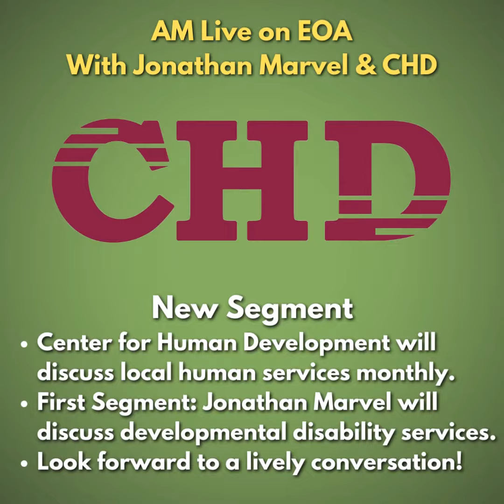Evening News Roundup 3-28-2022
- AM Live on EOA with Jonathan Marvel & Center for Human Development
- Umatilla County Historical Society Speaker March 29th
- Union County Small Business Grant Due April 1st
- EOU Career Expo April 6th